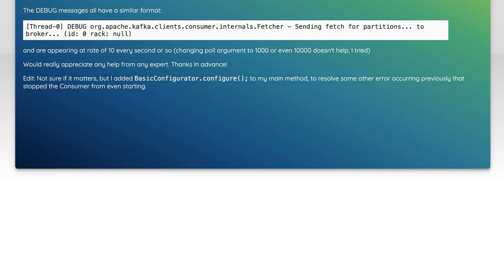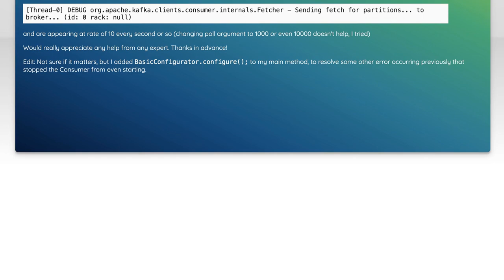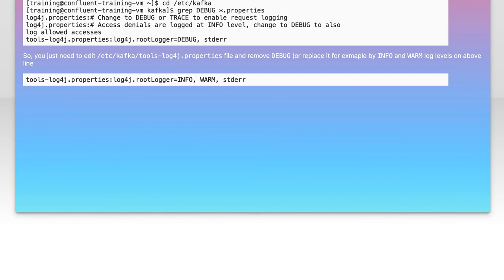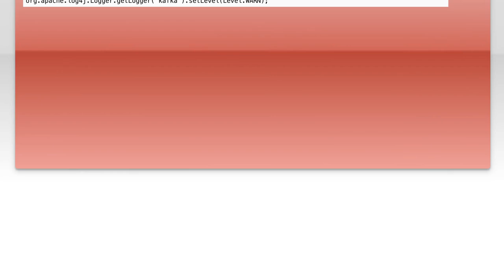How to Reduce Excessive DEBUG Statements in Kafka Consumer Console Output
In this video, we delve into the common challenge of excessive DEBUG statements cluttering the console output of Kafka consumers. As developers and data engineers work with Kafka, managing log verbosity becomes crucial for maintaining clarity and focus on critical information. Join us as we explore effective strategies and best practices to streamline your Kafka consumer logs, enhancing your debugging process and overall productivity.

Today's Topic: How to Reduce Excessive DEBUG Statements in Kafka Consumer Console Output

Related to